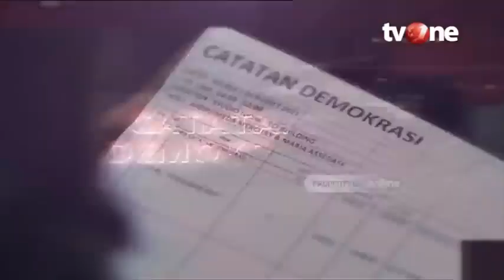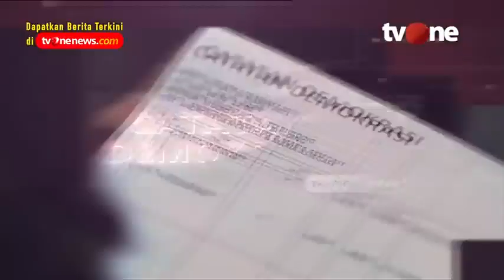Catatan Demokrasi tvOne_Faktor yang Meringankan Hukuman Bharada E | Dipersembahkan oleh Sarung BHS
Sidang Pembunuhan Yosua digelar. Dakwaan dibacakan berlembar-lembar. Maju tak gentar bermain nalar. Pintar-pintar menghindar krn hukuman mati mengincar. Siapa menyasar, siapa disasar? 'Tembak' atau 'Hajar'? Versi Sambo atau Eliezer yg benar?

Saksikan Catatan Demokrasi: “Sidang Pembunuhan Yosua, Sambo Perintahkan Hajar atau Tembak?” live malam ini pukul 20.00 WIB di tvOne.